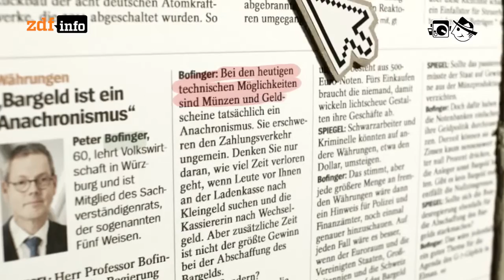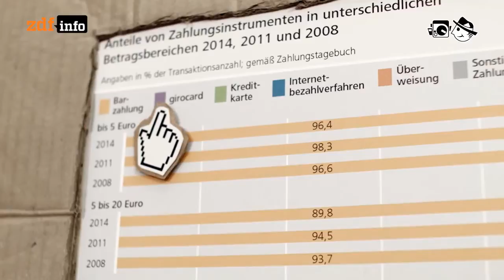Bargeld abschaffen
Kein Portemonnaie mit Münzen, Scheinen und Plastikgeld mehr dabei haben sondern einfach mit dem Smartphone bezahlen - das klingt zunächst sehr praktisch. Jedoch sehen Kritiker darin die Gefahr, dass jede noch so kleine Transaktion überwacht werden könnte und ein schneller Gang zum Geldautomaten im Fall einer Finanzkrise nicht mehr möglich wäre.

Autorin: Yvonne App
Schnitt: Michael Fandel
Kamera: Stefan Gräfe, Alexander Lorenz

Dj Espinazo: Aaah
Andrea Barone: A New Day
Ehma: Pizzicato
Realaze: On My Way
Antony Raijekov: When Waves Tryinh To Catch A Marvel
Wilbe: To The Edge Of Binary